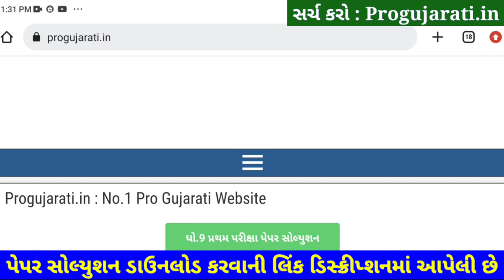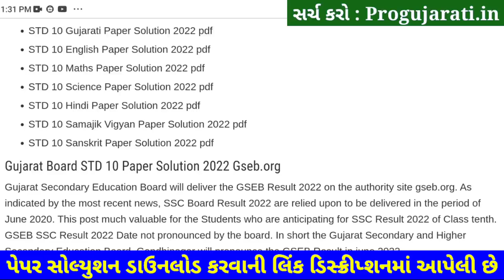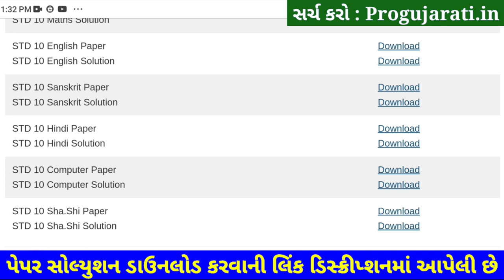STD 10 Sharirik Shikshan Paper Solution 2022 80 Marks, Dhoran 10 PT Paper Solution 2022 STD 10 P.T